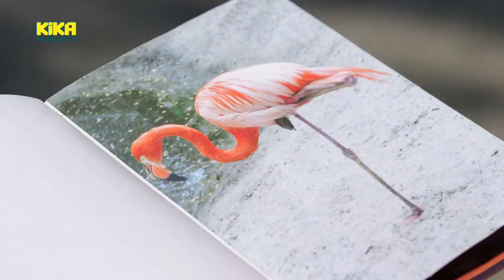Der Tapir will ein Flamingo sein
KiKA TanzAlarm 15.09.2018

Der TanzTapir fühlt sich dick und grau in seiner Haut. Wie gerne wäre er ein bunter Flamingo und könnte elegant auf einem Bein stehen. Da entdeckt er, wie zwei Männer in einem Haus verschwinden und zu Tieren verwandelt kurz danach wieder herauskommen. Was geht in diesem magischen Haus vor? Neugierig schleicht er hinein. Vielleicht kann er sich ja dort in einen Flamingo verwandeln.